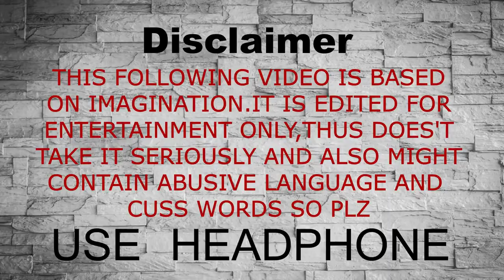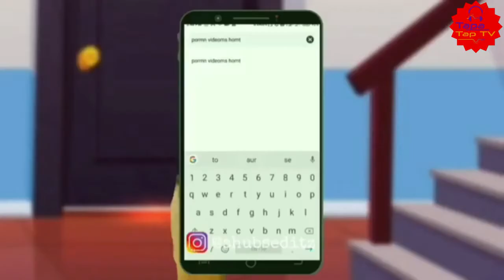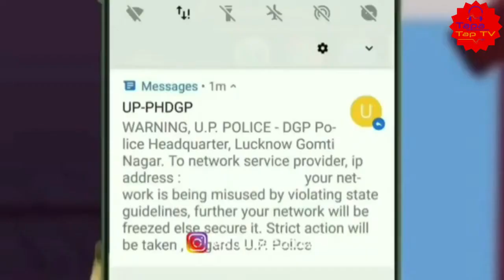Funny Indian Memes Videos || 18+ Adult Memes || Dank Indian Memes || Non Veg Memes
MEMES | Dank Indian Memes Compilation | Hindustani Bhau and Mature Bag memes |

This is Video is Mainly about Indian Trending Memes.
You Will Fall in Love With Our Meme  Funny Videos!! The Best Channel For Funny Indian Memes is Memetok Studio and Love you all My Subscribers!! 💖💖

I make Memes on latest trending viral topics mostly related to India.
We do not make memes on religion or any kind of political memes.
Sometimes memes can offend you/your feelings but my base intention is to make you smile.
I respect all religion.

Dhinchak pooja memes.
Mature bag memes.
Indian funny memes.
memes
new indian memes
memes
dank indian memes compilation                                                                                                            18+ Adult Memes
 Dank Indian Memes
 Non Veg Memes

In this videos we shows you Dank indian memes compilation. So enjoy these memes. It include Hindustani bhau memes some funny memes and others viral memes.
This video is just for fun. Please don't take it seriously.

This is the part 4 of Dank Indian memes.
Indian memes that make you laugh.

memes​ by cowbelly
memes2021
memesreaction
memesvideo
memesdaily
memescompilation

Credits:- Goes to their original Owner logo on each video